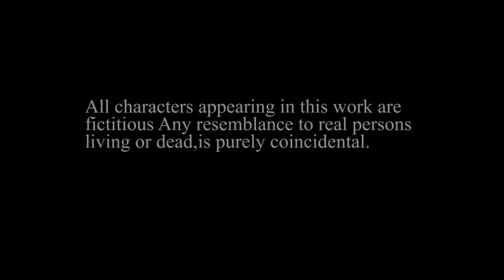PAGE3 BASH - Studiopixel.in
A night you will never forget - 31st dec 2012 @ WAVES - FOUR POINTS SHERATON VISAKHAPATNAM